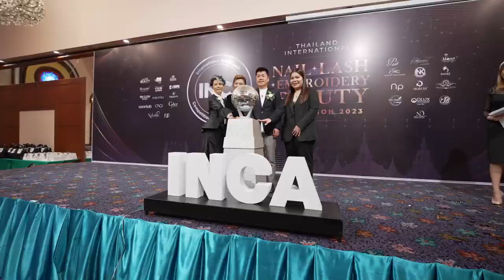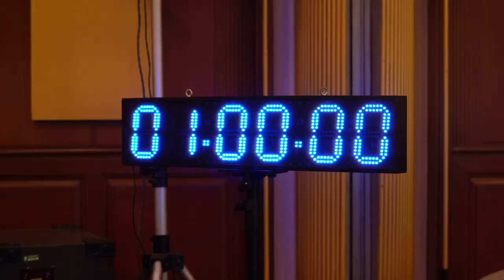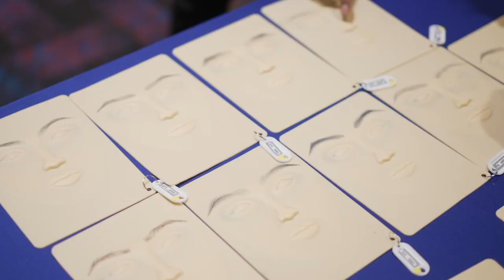INCA Thailand 2023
Location:  Bangkok Beauty Academy
ห้าง JAS Green Village Kubon
ห้อง 210 ชั้น 2 Education Zone (ตึก Tops)
ถนนคู้บอน แขวงบางชัน

YouTube Chanel : Bangkok Beauty Academy